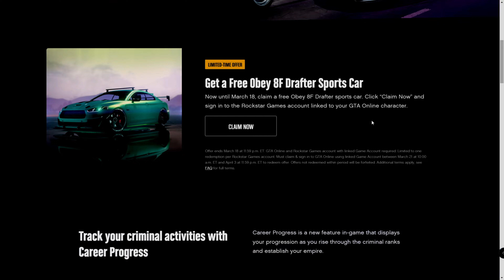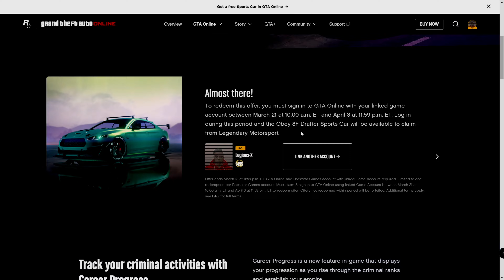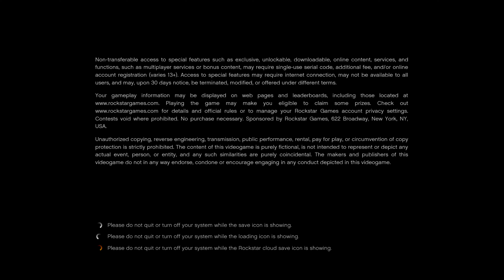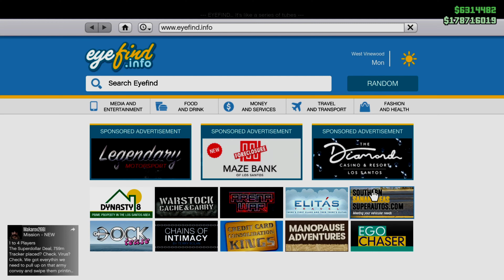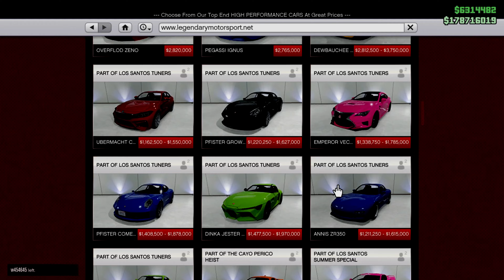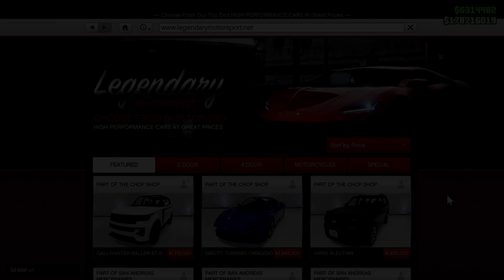GTA V: Obey 8F Drafter Sport Car - March 18 to 3 April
✿TINTA: - CSGO-Zs6C2-95Ut7-BRNou-7KstY-3yuWK

✿LASA UN 👍 SAU 👎 stream-ului sau video-ului, iti ia 2 secunde si ma ajuta ENORM sa intru in RECOMANDATE pe YouTube!

💻PC Specs💻:
✿Placa de Baza: ASUS ROG STRIX B560-G GAMING WIFI
✿📟Placa video: NVIDIA ASUS CERBERUS GTX 1050 Ti
✿📀Procesor: Intel® Core™ i7-11700K Rocket Lake 3.60GHz 16MB
✿📼RAM: Corsair Vengeance RGB PRO 16GB DDR4 3200MHz CL16
✿🎧Casti: Aqirys Altair White
✿🖱Mouse: Silvercrest Gaming Set
✿⌨Tastatura: Silvercrest
✿1x Monitoare: Samsung Gaming Curved 144Hz